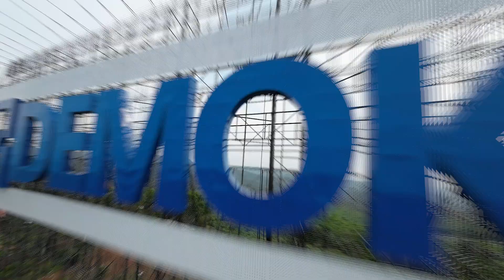MELANJUTKAN PEMBANGUNAN INFRASTRUKTUR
Partai Demokrat berkomitmen untuk melanjutkan pembangunan
infrastruktur, termasuk infrastruktur perdesaan, sebagaimana yang telah dilakukan oleh pemerintahan-pemerintahan sebelumnya.

Caranya, kami akan memastikan pembangunan infrastruktur memiliki prioritas, perencanaan dan tahapan yang matang dan rasional.

Pembangunan infrastruktur juga harus memiliki keseimbangan antar sektor; antara nasional dan daerah; serta antara perdesaan dan perkotaan, termasuk memprioritaskan wilayah tertinggal, terluar, dan terdalam.

Pembiayaan infrastruktur juga harus disesuaikan dengan kemampuan keuangan negara; termasuk proporsionalitas antara utang dan APBN. Tidak boleh besar pasak daripada tiang. Tidak boleh besar pengeluaran daripada pendapatan negara. Cegah penggunaan utang yang berlebihan, agar tidak menjerat negara dalam “Jebakan Utang”.